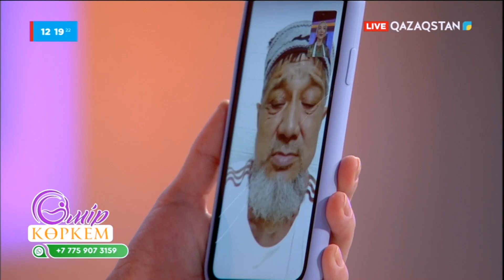60 жасқа келіп, өмірін өзгерткен ата кім? І Өмір көркем